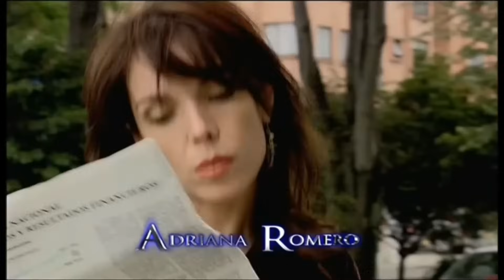Victoria - Capitulo 155 HD